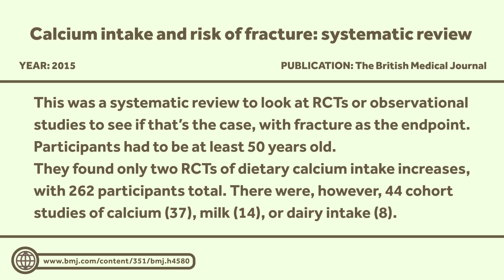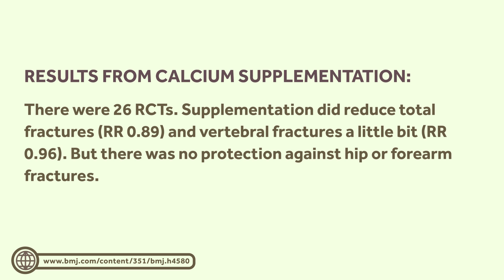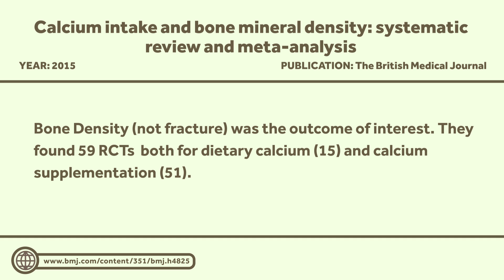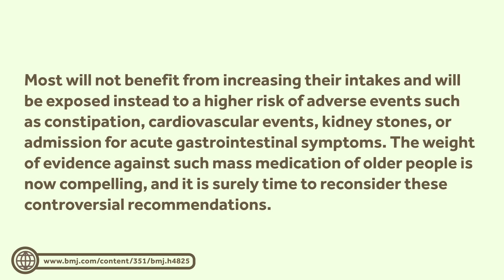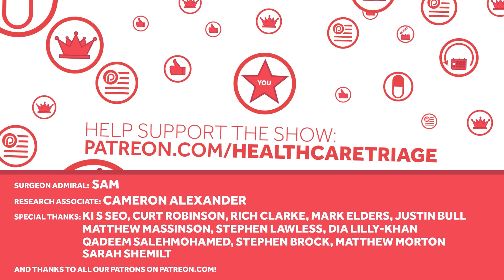Even MORE Studies Confirm, Calcium Still Doesn't Prevent Fractures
There are a few topics that just never get old for me. "Pay for performance". "overtesting". "medical myths". And, of course, my never-ending war with the milk industrial complex.